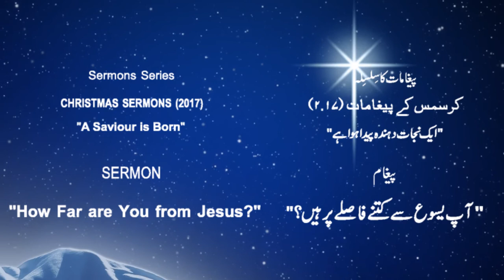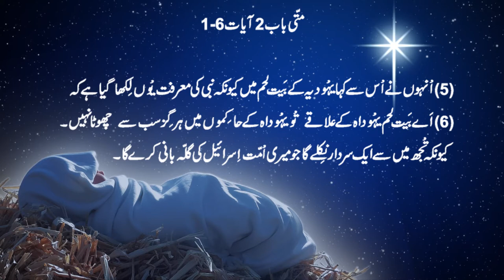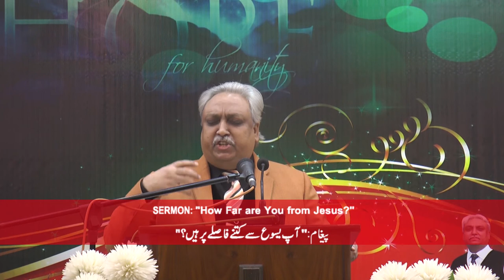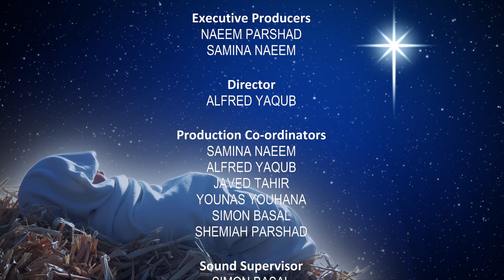Urdu Christmas Sermons | HOW FAR ARE YOU FROM JESUS? | Pastor Naeem | Urdu Sermon | Hindi Punjabi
Estd. 1998

Executive Producers
NAEEM PARSHAD
SAMINA NAEEM

Director
ALFRED YAQUB

Production Co-ordinators
SAMINA NAEEM
ALFRED YAQUB
JAVED TAHIR
YOUNAS YOUHANA
SIMON BASAL
SHEMIAH PARSHAD

Sound Supervisor
SIMON BASAL

Archives Co-ordinator
SHEMIAH PARSHAD

Editor
SIMON SABIR

Camera/Lights
CAMERA CREW

Voices
Scriptural Narration
ALFRED YAQUB

Title
A SAVIOUR IS BORN

Sermon Series
CHRISTMAS SERMONS (2017)

Speaker
NAEEM PARSHAD